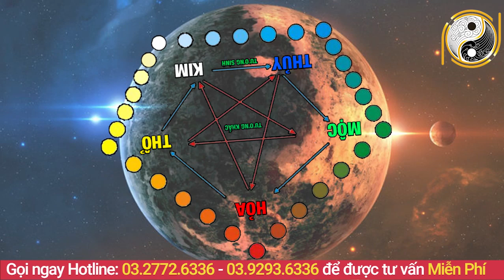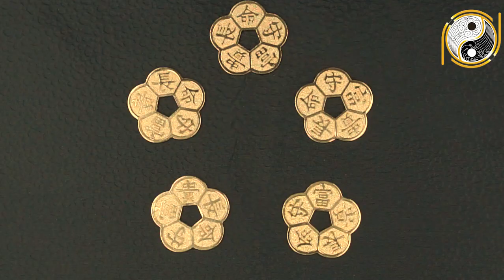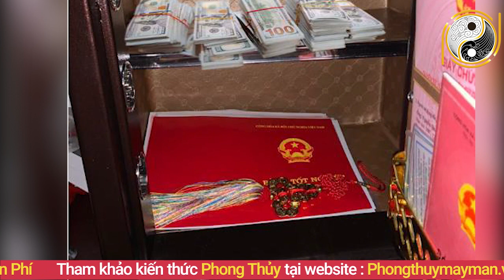MAI HOA PHÚ QUÝ - Vật Phẩm Phong Thủy CHIÊU TÀI NẠP PHÚC, Tiền Bạc Đầy Nhà, Giàu Có Muôn Đời.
01. Linh phù giải hạn
02. Hồ lô hóa giải Ngũ Hoàng
03. Mai Hoa Phú Quý
04. Gương bát quái tinh cầu
05. Kim bài thái tuế 2023
06. Vòng tam hợp Dần Ngọ Tuất
07. Vòng tam hợp Thân Tý Thìn
08. Vòng tam hợp Hợi Mão Mùi
09. Vòng Tam Hợp Tỵ Dậu Sửu
10. Bát bảo tâm kinh
11. Minh Quang pháp bảo cầu
12. Minh Quang pháp bảo lục giác
13. Tỳ Hưu Lộc Tài (Đồng)
14. Tỳ Hưu Khai Vận ( Bạch Ngọc)
15. Bách Niên Tụ Tài ( tụ tài lộc)
16. Song long ngọc ấn ( ấn thăng quan)
17. Kim bài ngũ Lộ Thần Tài
18. Hồ lô bình an ( treo xe)
19. Móc khóa văn xương
20. Ống bút văn xương gỗ đào
21. Bút văn xương gỗ đào
22. Bút văn xương gỗ đào nhỏ
23. Hoa mai kim tiền ( mạ vàng )
24. Các vật phẩm phong thủy khác MAI HOA PHÚ QUÝ - Vật Phẩm Phong Thủy CHIÊU TÀI NẠP PHÚC, Tiền Bạc Đầy Nhà, Giàu Có Muôn Đời.